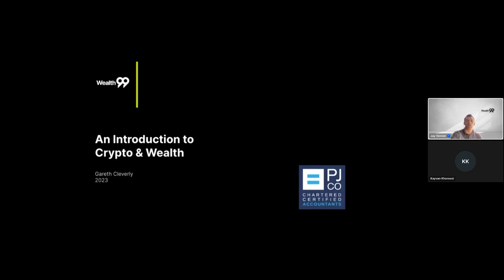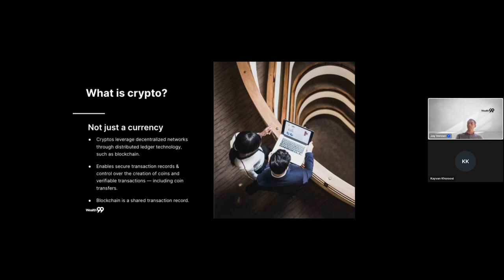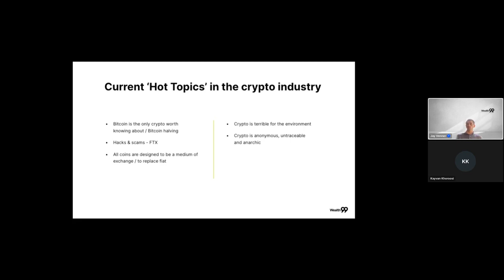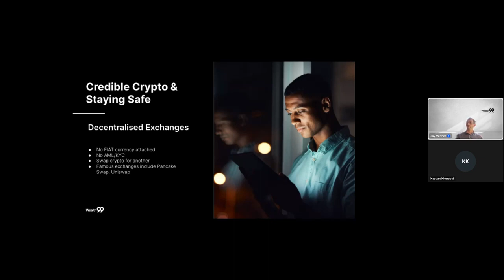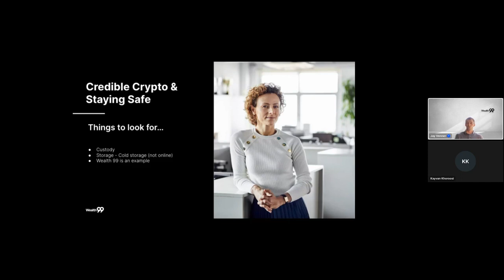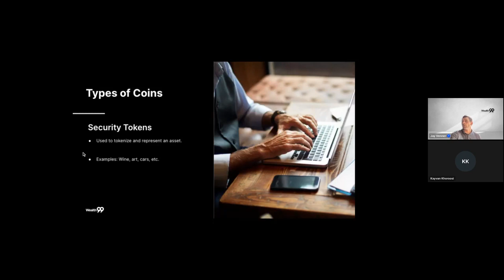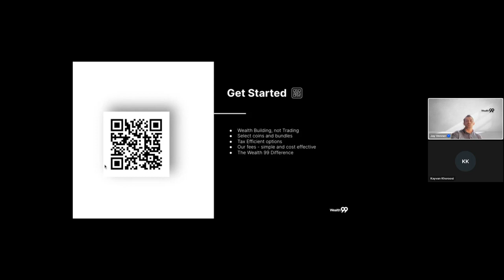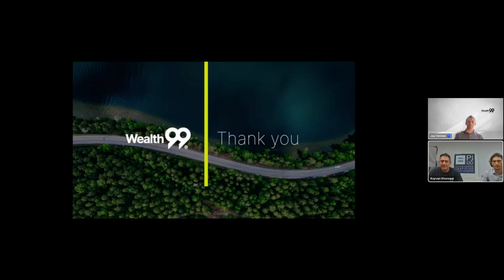PJCO Wealth99 Intro Webinar Aug 2023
Join Jay Venner & Gareth Cleverly from Wealth99 UK who will give an introduction to wealth & crypto.

Headlines from the industry and how the Wealth99 platform differs from an exchange

Overview of how crypto fits into the financial services ecosystem

Where the industry is today, and its current challenges

Types of coins

Types of exchanges

Staying safe & how to get involved

Reporting your crypto assets to PJCO Accountants